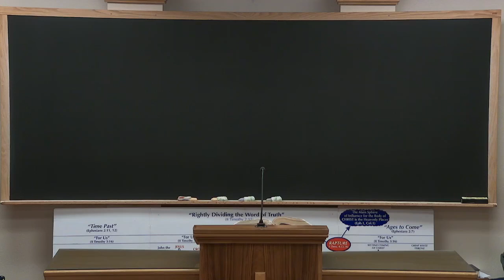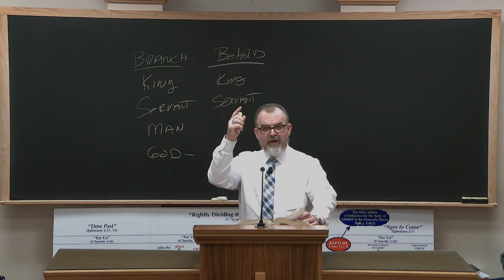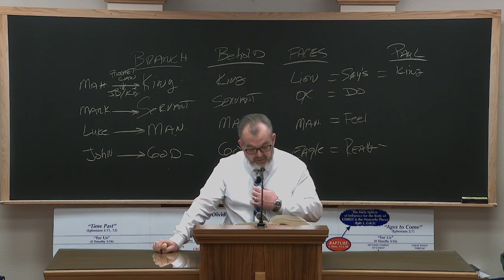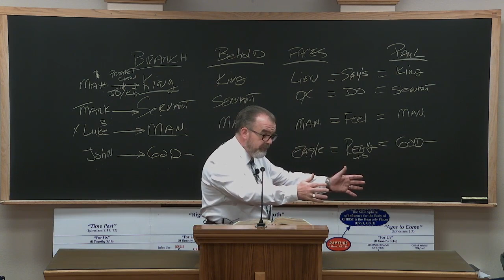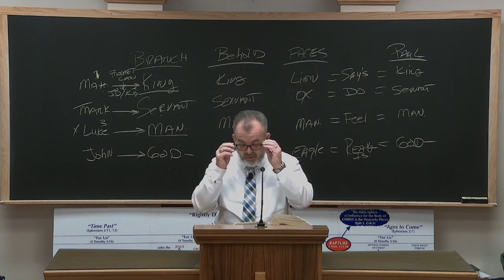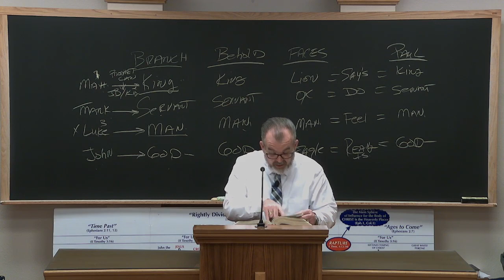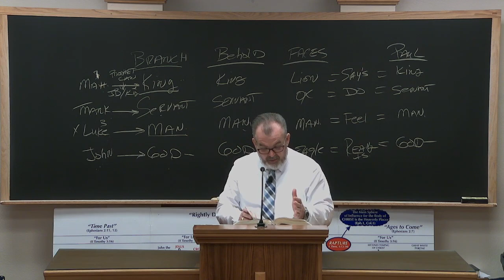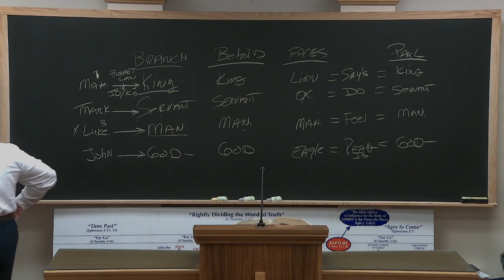Luke Lesson 1: Introduction - Rick Jordan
Tempe, AZ